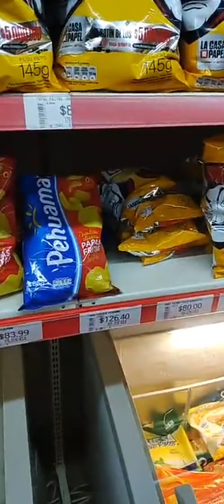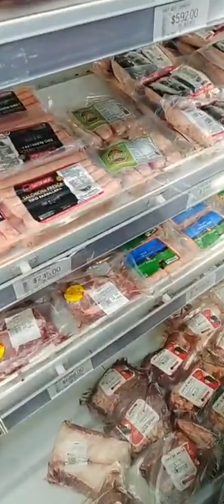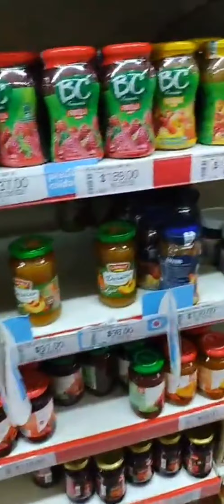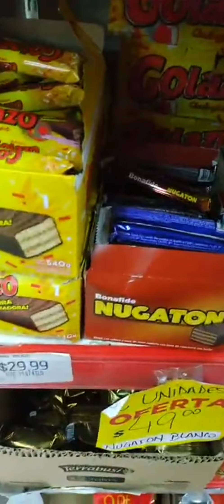kiko de las altas ligas yendo a comprar al dia con la mama